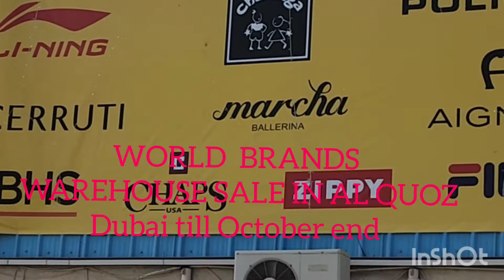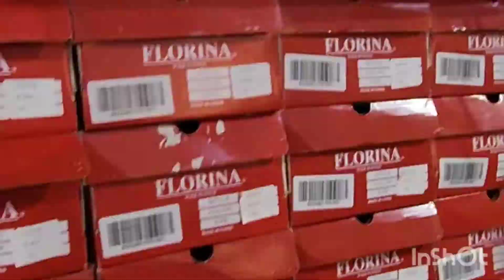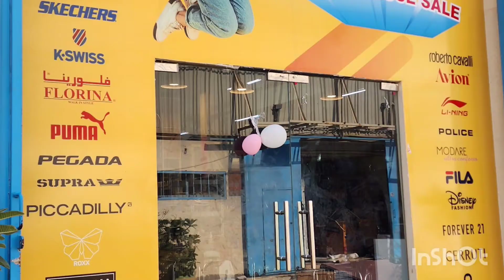BIG!BIG SALE! WORLD BRANDS WARE HOUSE IN ALQUOZ, DUBAI